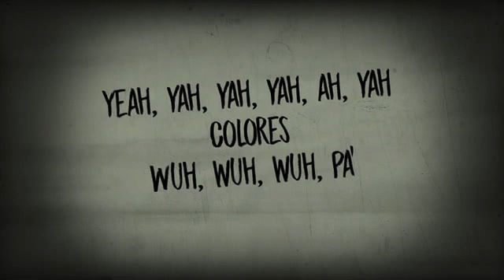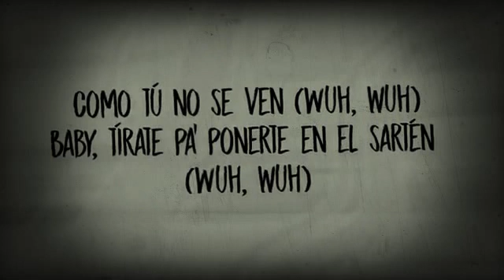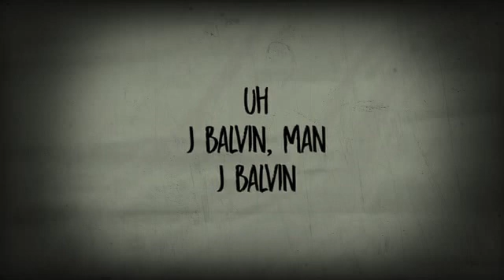Verde J Balvin Letra